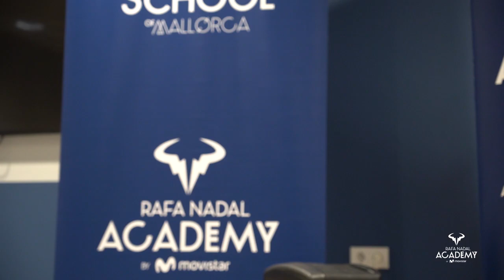Jaume Munar chats with the players of the Rafa Nadal Academy by Movistar